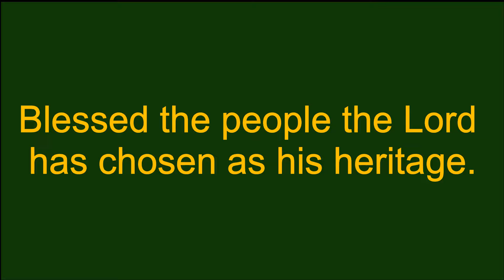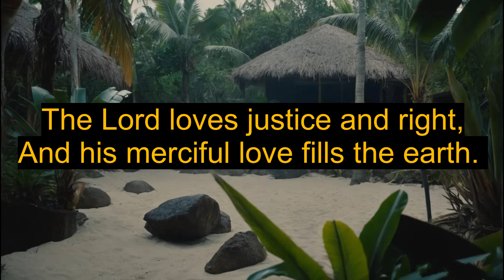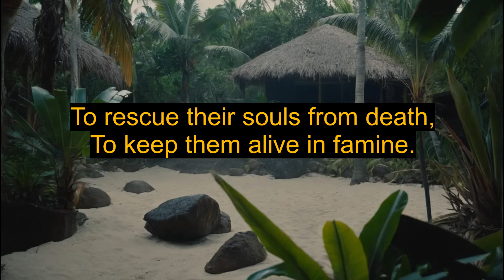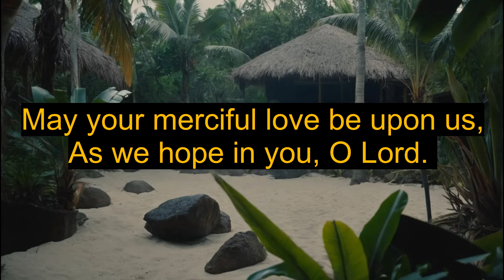Psalm 33 | Blessed the people the Lord has chosen as his heritage | MOST HOLY TRINITY Year B | Choir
Psalm 33 | Blessed the people the Lord has chosen as his heritage | MOST HOLY TRINITY Year B | Choir |Responsorial Psalm Tune

RESPONSORIAL PSALM (Psalm33:4-5.5 and 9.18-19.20 and 22 (R. cf. 12b)
R/. Blessed the people the Lord has chosen as his heritage.

The word of the Lord is faithful,
And all his works to be trusted.
The Lord loves justice and right,
And his merciful love fills the earth. R/.

By the word of the LORD the heavens were made,
By the breath of his mouth all their host.
He spoke, and it came to be.
He commanded; it stood in place. R/.

Yes, the Lord’s eyes are on those who fear him,
Who hope in his merciful love,
To rescue their souls from death,
To keep them alive in famine. R/.

Our soul is waiting for the Lord.
He is our help and our shield.
May your merciful love be upon us,
As we hope in you, O Lord. R/.

Psalm 33, also known as the Responsorial Psalm Tune, is a magnificent piece that celebrates the blessings of being chosen by the Lord as his heritage. This sacred composition is ideal for the liturgical celebration of the MOST HOLY TRINITY Year B and is guaranteed to inspire and uplift listeners with its profound message.

The choir's rendition of Psalm 33 is a poignant and spiritual experience that highlights the talent and dedication of the musicians. Their harmonious voices blend together beautifully to breathe life into this timeless piece in a truly magical and heartwarming manner.

As you immerse yourself in this performance, allow the words and melodies of Psalm 33 to envelop you and fill your heart with peace and joy. Let yourself be transported to a place of spiritual contemplation and reflection as you ponder the divine message of being chosen by the Lord as his beloved people.

Come along on this musical journey with us as we celebrate the blessings of the Lord's chosen ones and bask in the beauty and grace of Psalm 33 in all its magnificence. May the music lift your spirits and motivate you to embrace the heritage of faith and love that the Lord has bestowed upon his people.